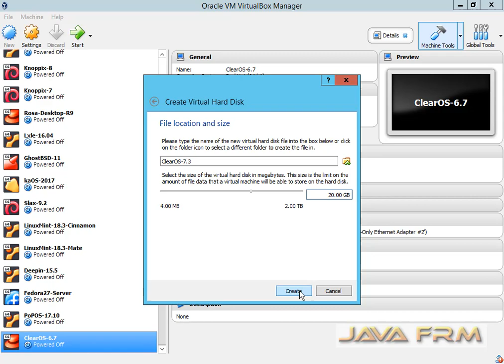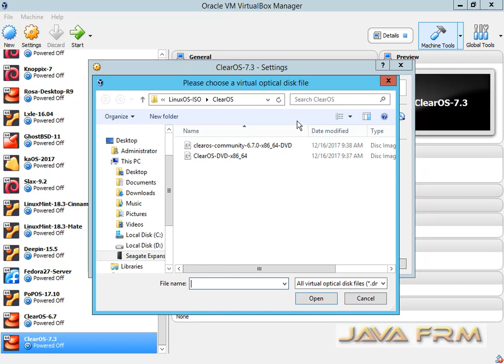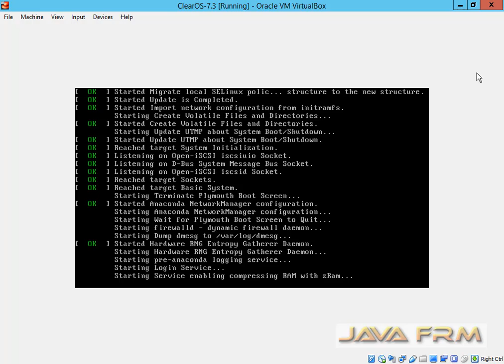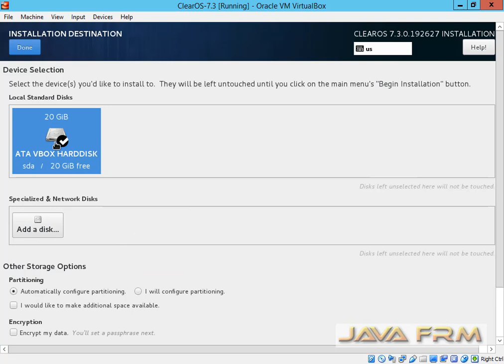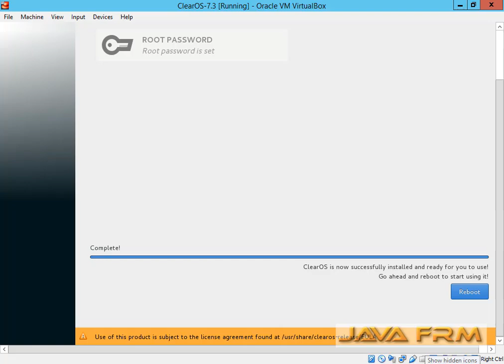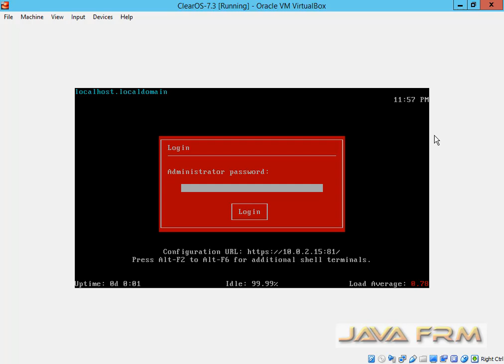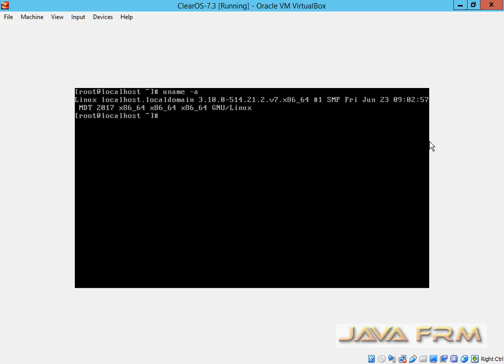ClearOS 7.3 Offline Installation in VirtualBox 5.2